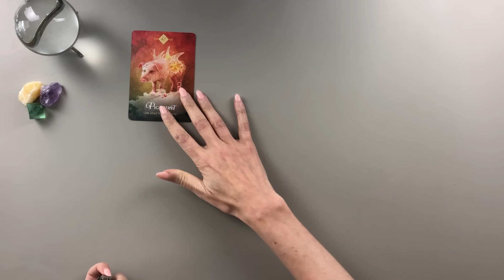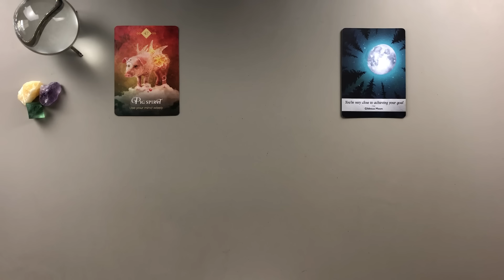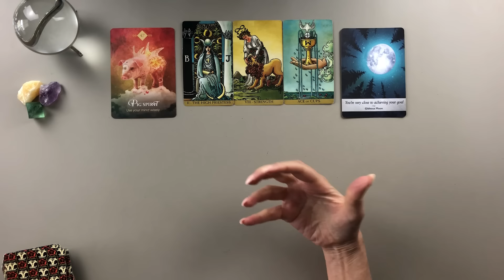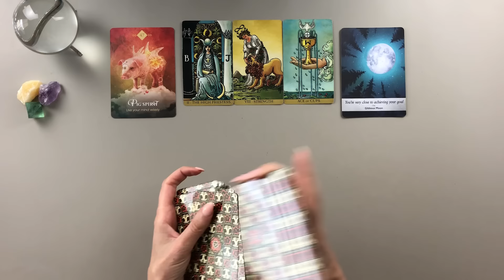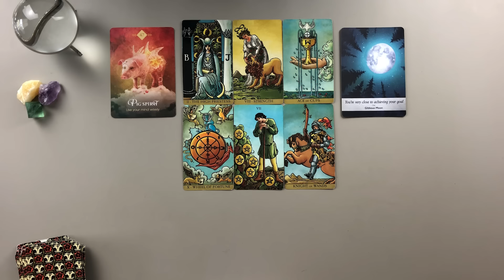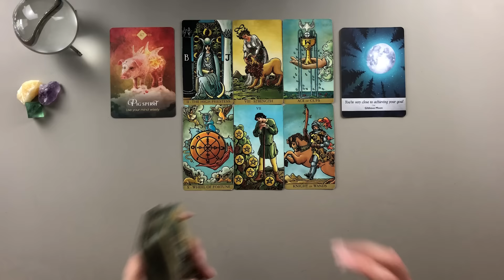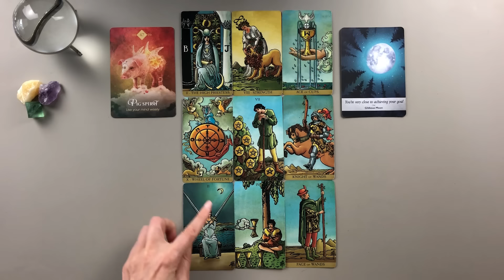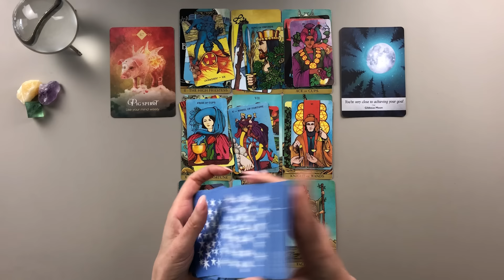GEMINI APRIL 2024 Tarot and Astrology Predictions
Gemini April 2024 Tarot Card Reading

OTHER SUBSCRIPTION OPTIONS:
Single Zodiac Sign Monthly Comprehensive Reading:

💥Decks Used:
The Spirit Animal Oracle
Moonology